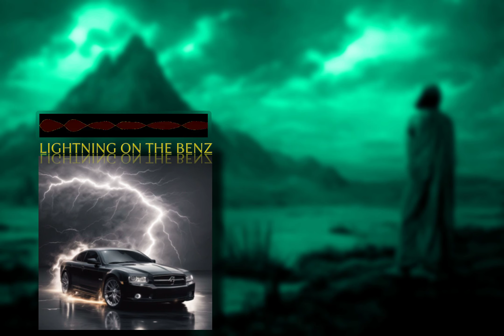Lightning on the Benz (Official Audio)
Now Streaming on Boomplay
Distributed with Ditto